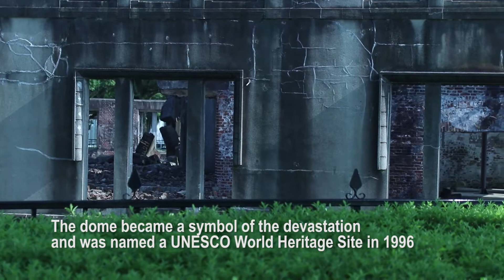Hiroshima marks 75 years since atomic blast devastated city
It’s been 75 years since the United States dropped atomic bombs on Hiroshima and Nagasaki on Aug. 6 and 9, 1945, respectively.

Produced by Akifumi Ishikawa/Stars and Stripes